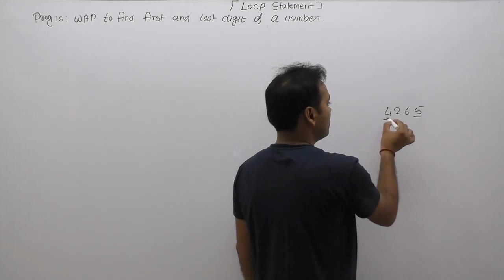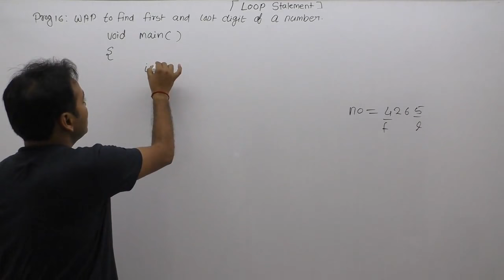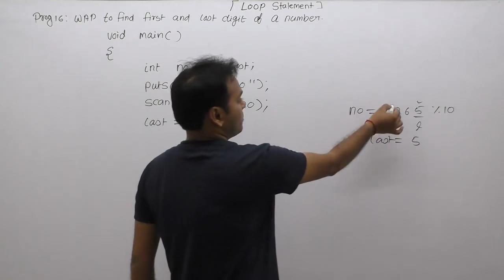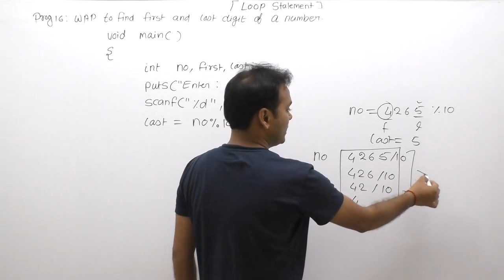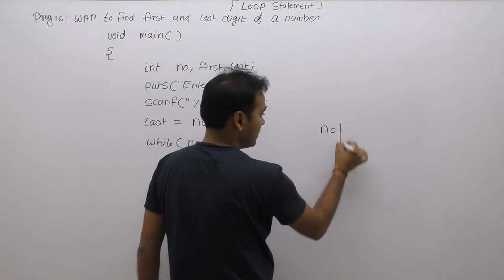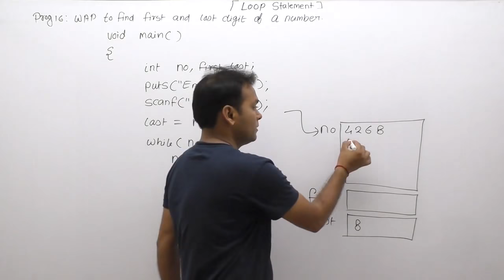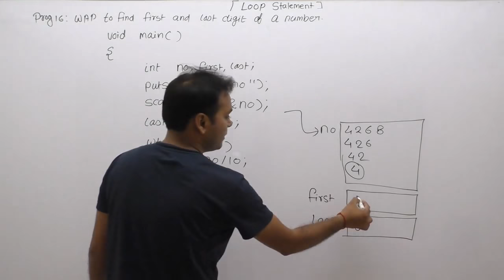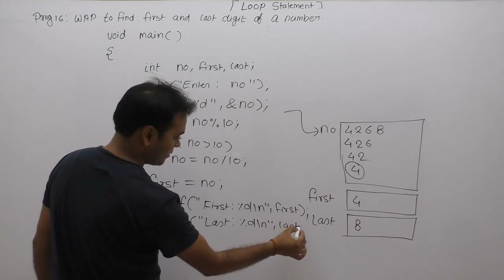c program to find first and last digit of a number| calculate first and last digit of number|Part508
C Language Program: c program to find first and last digit of a number|c program to calculate first and last digit of given number